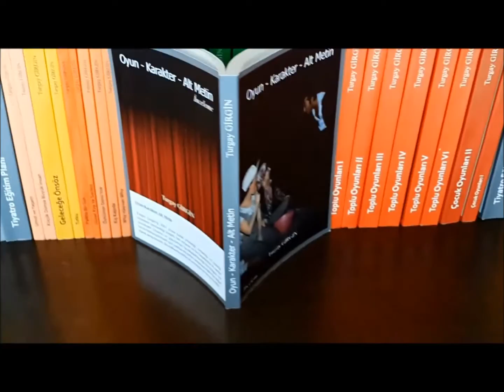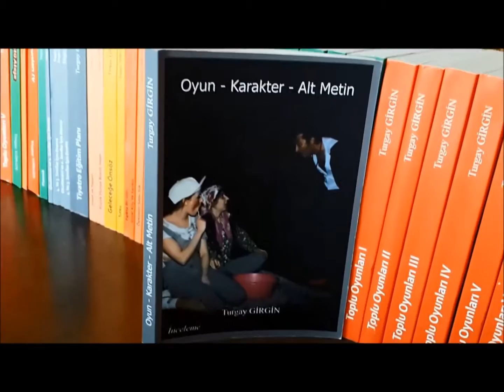Oyun-Karakter-Alt Metin / İnceleme